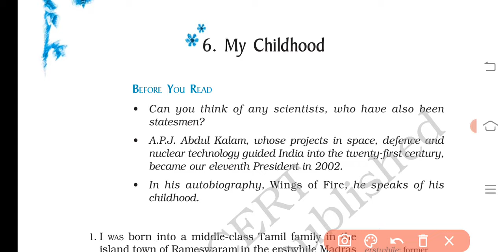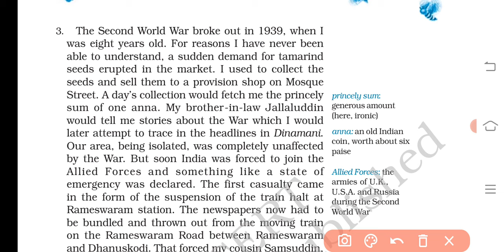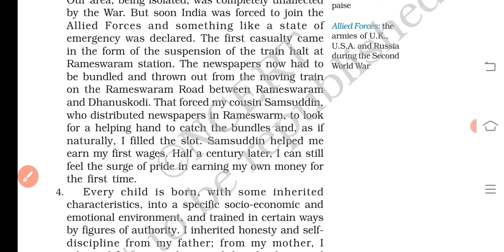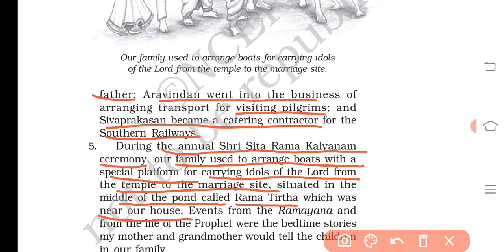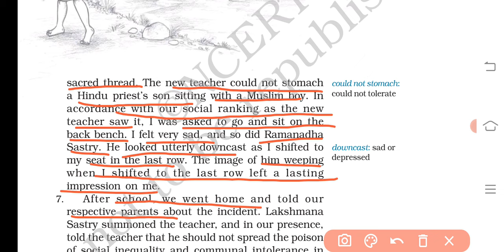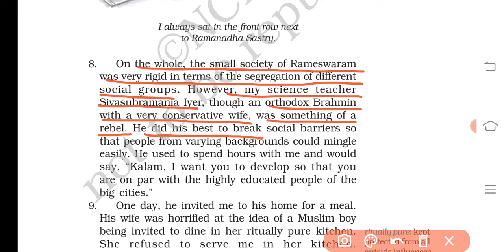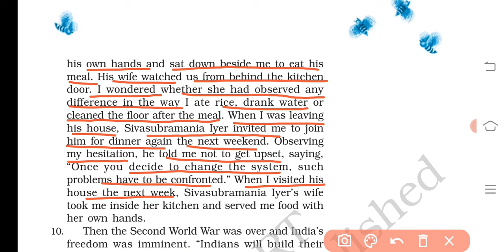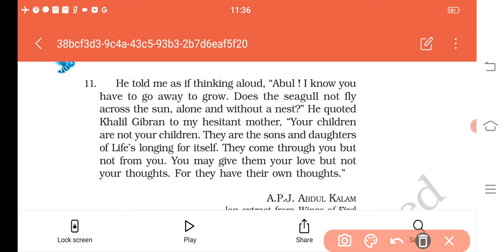| My Childhood | Class 9 English Beehive |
The video contains explanation of class 9 English chapter MY CHILDHOOD.